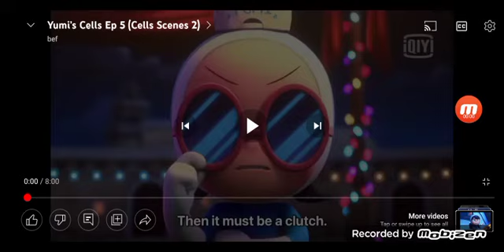yumi cell in cell only scene clip in birthday gift game home